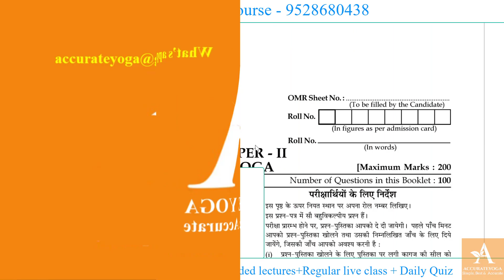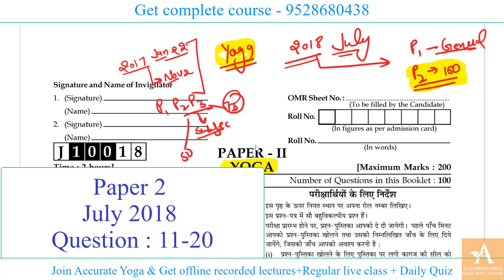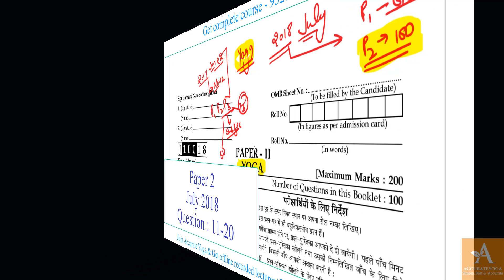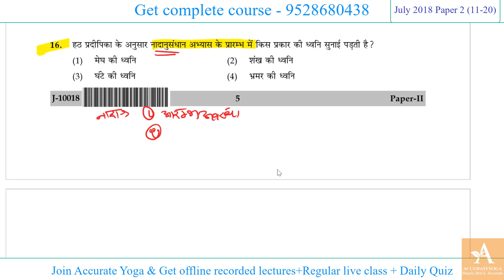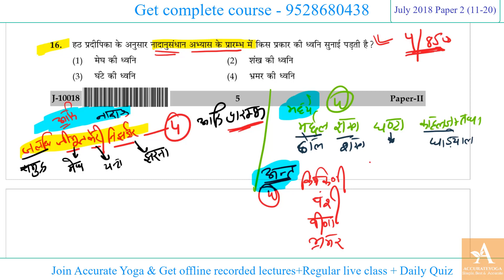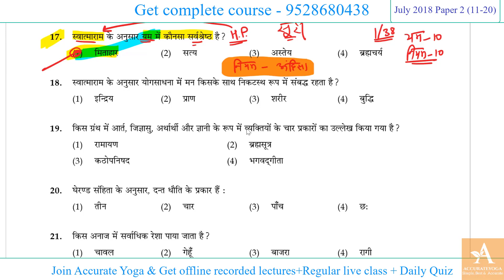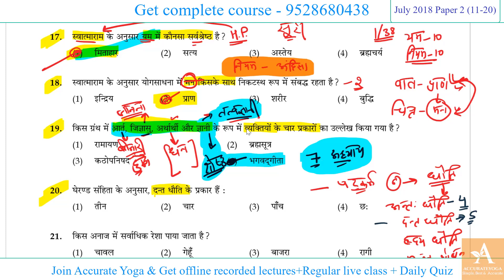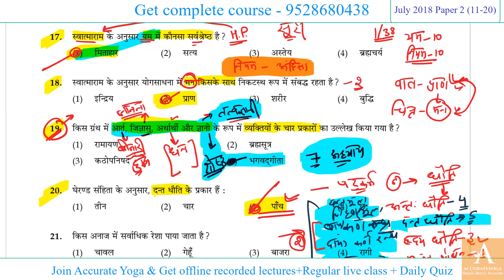Part - 2 / July 2018 Solved Yoga Paper by Accurate Yoga / NTA NET JRF in Yoga (11-20) PYQ Yoga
1. Live classes
2. Offline Recorded video Lectures of Complete syllabus
3. Quiz & many more